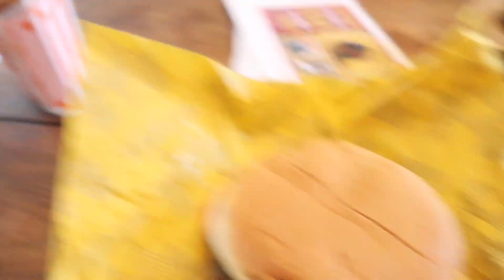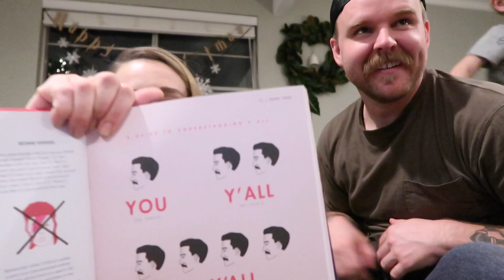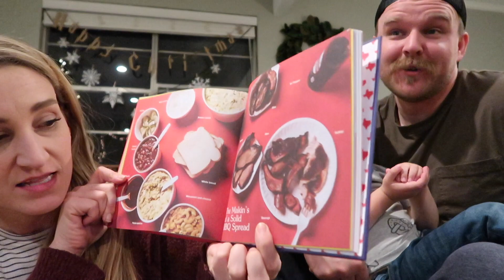What a way to end Vlogmas | VLOGMAS 2020 Day 24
4300 W. Waco Drive
Ste. B2-107

W E D D I N G   P L A N N I N G   T W I T T E R: